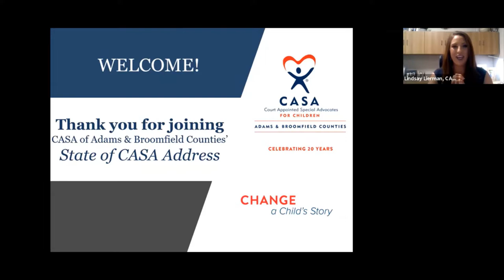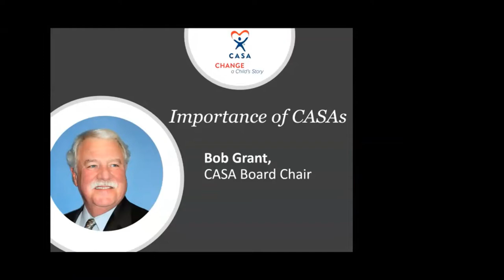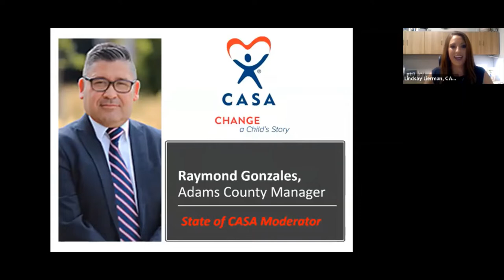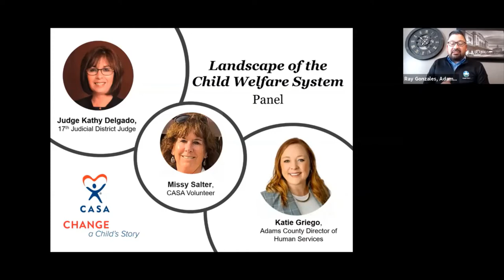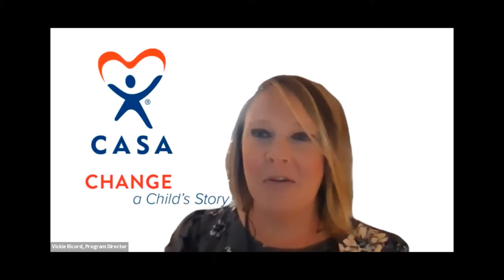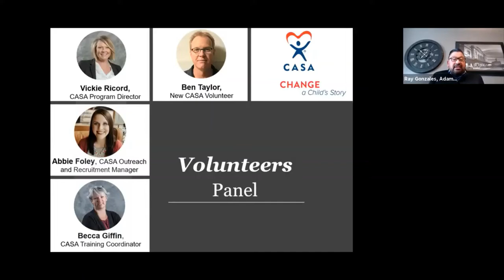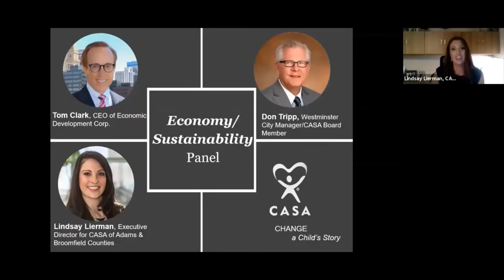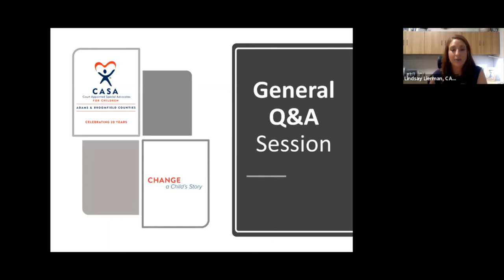State of CASA Address 5 12 20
Community leaders, volunteers, board members, and CASA staff get together to give you an update on the child welfare landscape, virtual advocacy efforts, and the economy and stability of CASA's program during COVID-19!